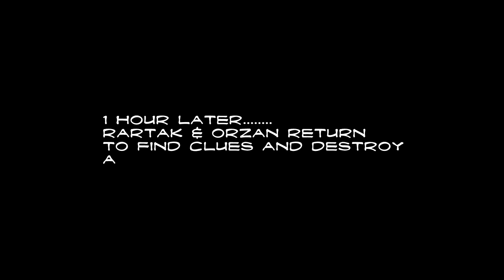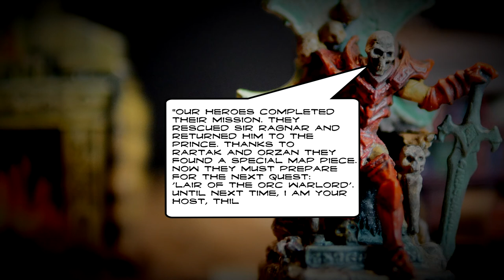HeroQuest the Series! Season I - Episode 2: The Rescue of Sir Ragnar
Welcome to HeroQuest the Series. HeroQuest the Series is a stop-motion animation series based on the Milton Bradely & Gamesworkshop board game Heroquest.  The series, along with character details can be found This is the latest episode in my new HeroQuest series.  HeroQuest was such a great game from my childhood that I've decided to make a series based on the individual quests that came with the game. HeroQuest the boardgame now has a show!
Welcome to HeroQuest the Series!  Season 1 - Episode 2: 'The Rescue of Sir Ragnar'.

HeroQuest - Quest 2: The Rescue of Sir Ragnar. The heroes must rescue Sir Ragnar from Ulag's prison.  Ulag, the Orc Warlord, captured the knight in hopes of destroying the Emperor.  The 4 heroes will battle monsters and creatures as they attempt this rescue mission.   The four heros must keep their eyes open for clues and treasures along the way. Once they find Sir Ragnar they will need to make a break for it and get him to the stairway! This is another adventure as these 4 heroes make their way to the Ancient Temple. Will they survive or will they perish within this deep dark dungeon!

(you may need to watch these episodes a few times to catch all of the stunt actions)

You can also follow this series @ and see more details about the series and characters.

For more information on the custom HeroQuest board you see in these videos